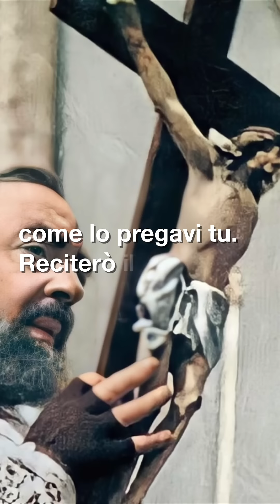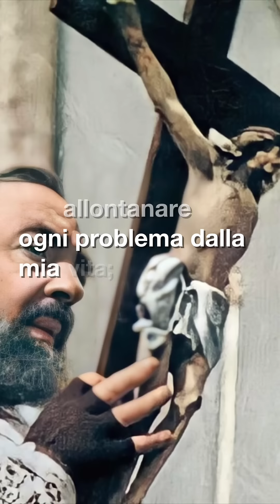Buongiorno Padre Pio. Preghiera del mattino.